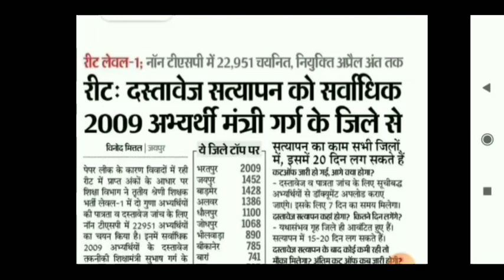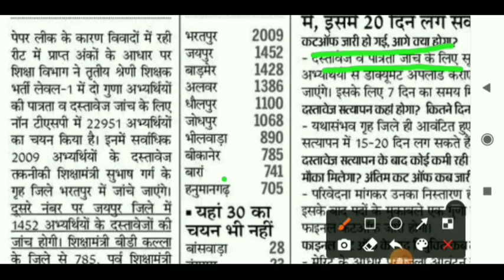REET 🔴 REET LATEST UPDATE 🔴 REET EXAM INFORMATION🔘 REET UPDATES | reet news today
Reet Exam latest news today। REET 2021 news today। Reet update

Reet exam date 2021,Vandana jadon psychology classes,रीट परीक्षा तिथि 2021,रीट के मॉडल पेपर, रीट परीक्षा 2021 कब होगी, Dheer Singh dhabai,Utkarsh classes jodhpur,upen yadav reet news today,Reet ka exam kab hoga latest news,upen yadav live,reet 2021 latest news,reet 2021 exam date,reet 2021 exam date latest news,reet 2021 motivation,reet 20 june kqo hogi ya nahi,reet news today dheer singh dhabhai,reet news nirmal
2 Reet books 2nd level
3 Reet best books level 2
4 Reet best books level 1
5 Reet best classes amity distance learning
6 reet ki taiyari kaise kare
7 reet ke liye kya pdhe
8 रीट की तैयारी कैसे करे
9 रीट के लिए क्या पढ़े?
10 reet ki taiyari kaise karen

Etc. 👇
reet narula,
Gksubhashcharan

नई तिथि हुई 26 सितंबर ओनल